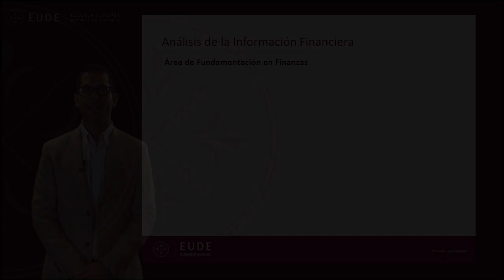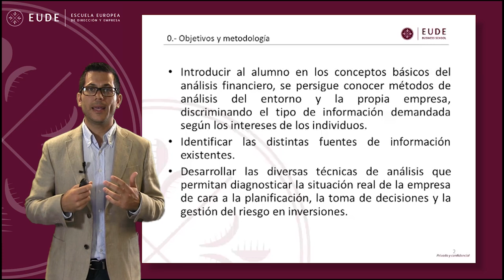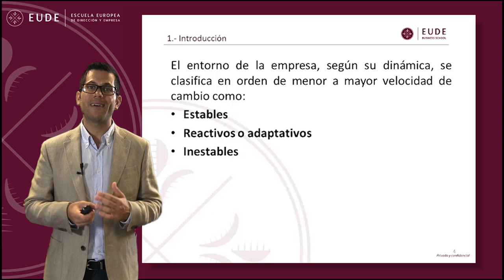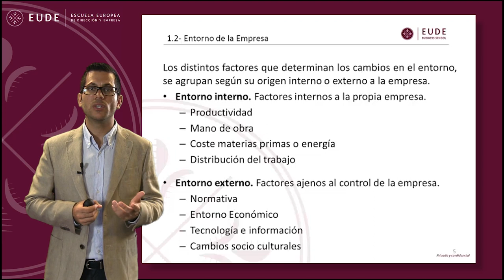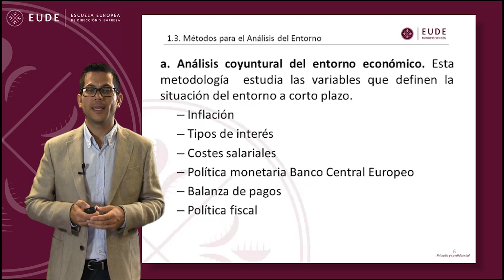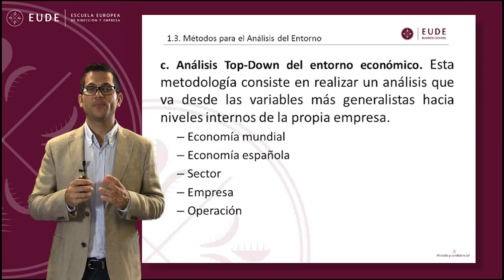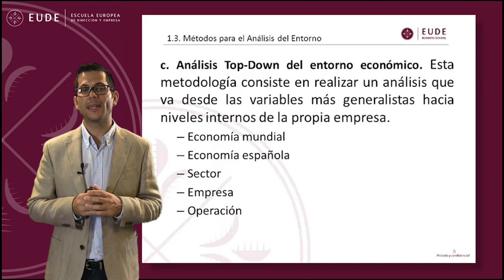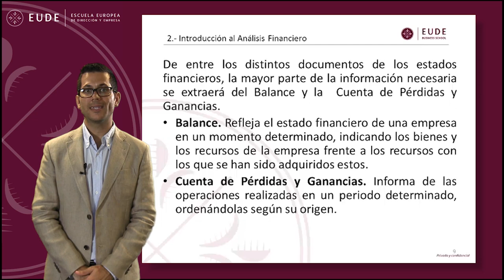20140716 MASTERCLASS 1 FINANZAS Analisis Informacion Financiera - Enrique Ballesta